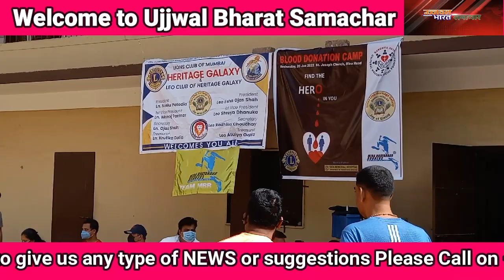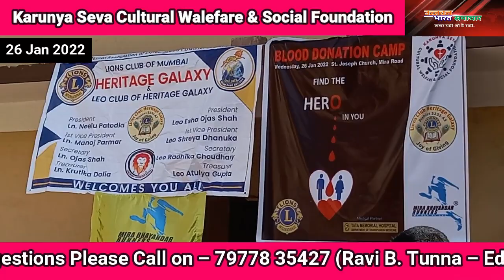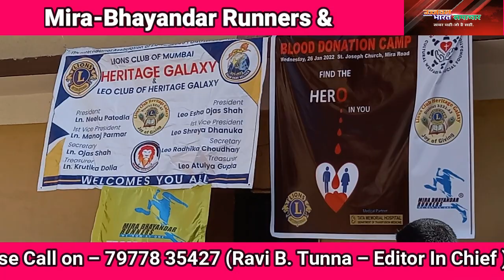RepublicDay पर LionsClub, MBR और Karuna Trust ने किया Mega "Blood Donation Camp" का आयोजन ।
बुधवार 26 जनवरी यानी देश के 73 वें गणतंत्र दिवस के अवसर पर मीरा रोड इस्ट मे  Lions Club of Heritage Galaxy ने अपने अन्य सहयोगी संस्थाओ के साथ मिलकर इस गणतंत्र दिवस को यादगार बनाने का काम किया । जी हां दोस्तों गणतंत्र दिवस पर हर कोई व्यक्ति या संगठनों द्वारा झंडोतोलन कर और मिठाईयाँ बांटकर सेलिब्रेट किया जाता है वही दुसरी ओर Lions Club of Heritage Galaxy के CA Ankush Gupta ने Mira-Bhayandar Runners और Karunya Seva Foundation संस्था के साथ मिलकर मीरा रोड ईस्ट के सेंट जोसेफ चर्च में एक मेगा ब्लड डोनेशन कैम्प का आयोजन सफल पुर्वक करते हुए गणतंत्र दिवस के 73 वें वर्ष को सेलिब्रेट किया । ब्लड डोनेशन  कैम्प मे लगभग 120 यूनिट ब्लड इकट्ठे हुए। जो भी रक्तदान शिविर मे आकर अपना Blood Donate कर रहे थे उनको सर्टिफिकेट के साथ-साथ इस कोरोना काल मे यूज होने वाले मेडिकल किट भी दिया जा रहा था ।

गणतंत्र दिवस के अवसर पर हुए मेगा ब्लड डोनेशन कैंप पर उज्ज्वल भारत समाचार रिपोर्टर जूही की एक खास रिपोर्ट है